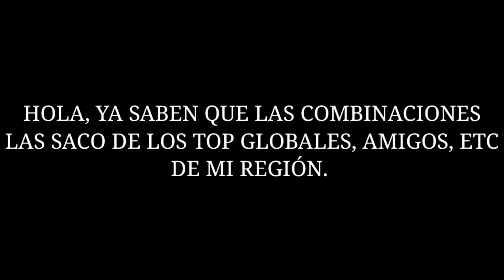LAS MEJORES COMBINACIONES DE ROPA CON EL SET VERDUGO SINIESTRO | COMBINACIONES PRO | FREE FIRE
Hola